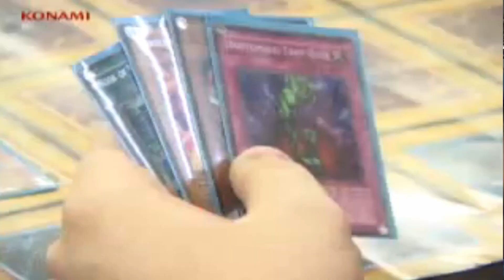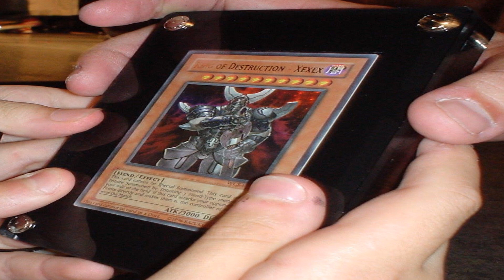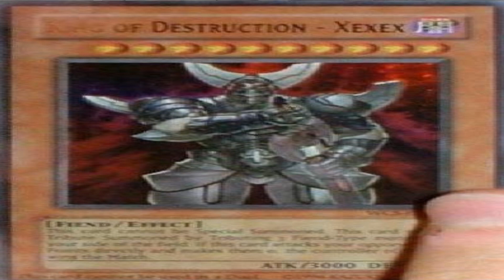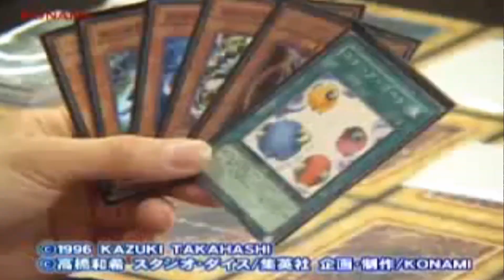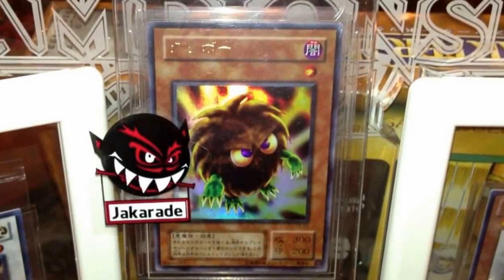Best Yu-Gi-Oh! Card Ever! - King of Destruction - Xexex